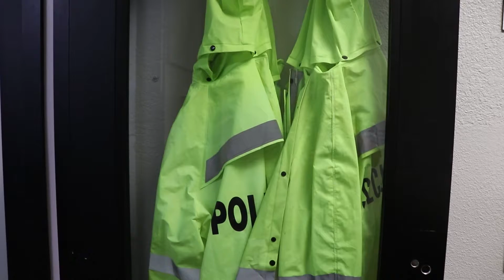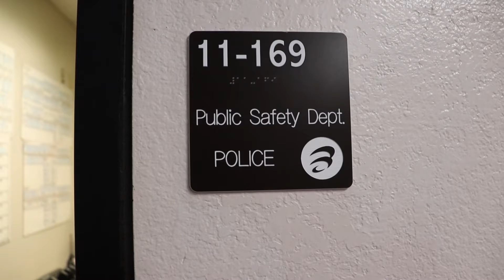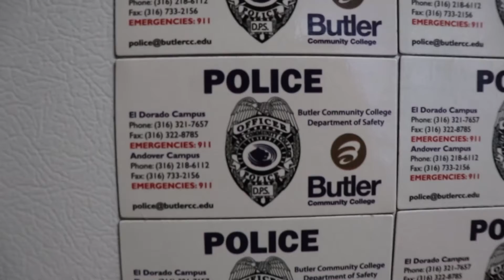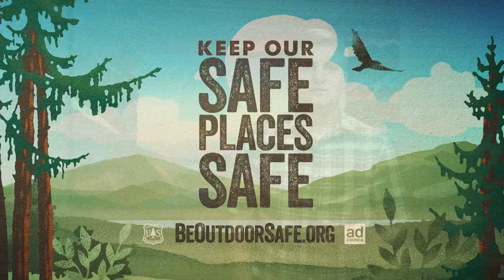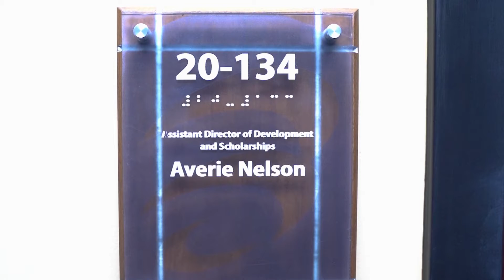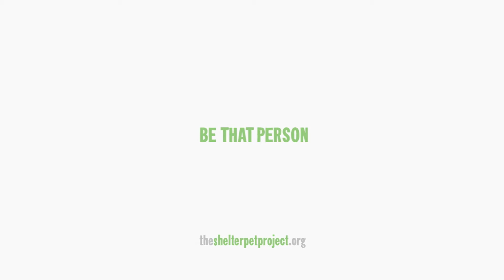Butler Campus Edge EP 03 FALL21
Third episode of Fall 2021 season for the Campus Edge, a video magazine show produced by the Mass Communications students at Butler Community College, El Dorado, KS.

Anchor: AJ Jones

Packages:  Butler's New Police Chief (AJ Jones), Butler Foundation (Slade Wiley), Tire Repair (Dylan Wittorff)